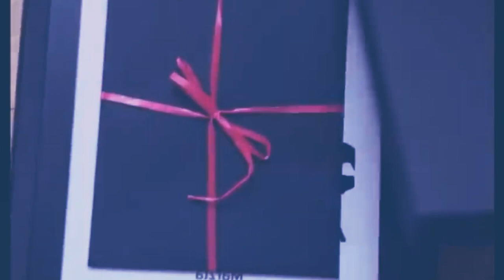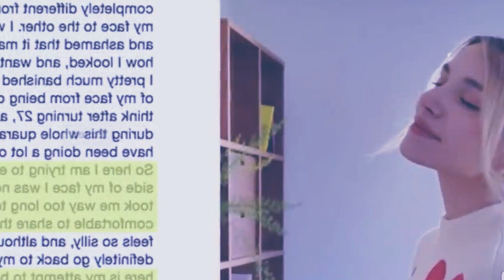lehrain ka lok u khlur leh youtube ba pawnam u pewdiepie iaka durkhmat ba ai u Blei